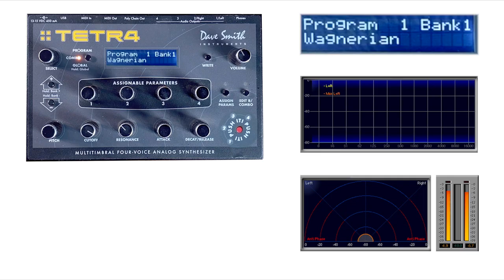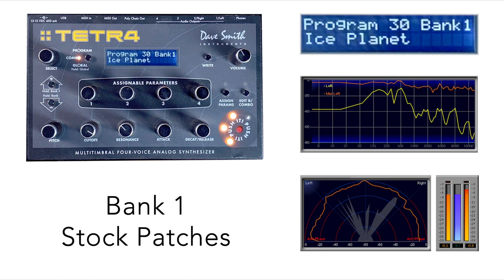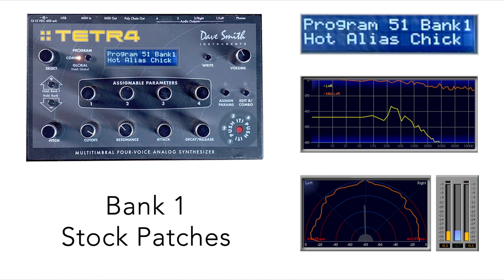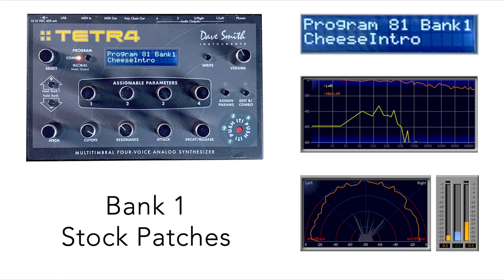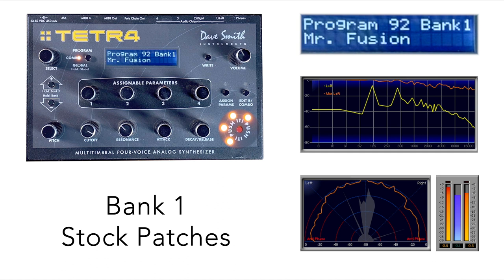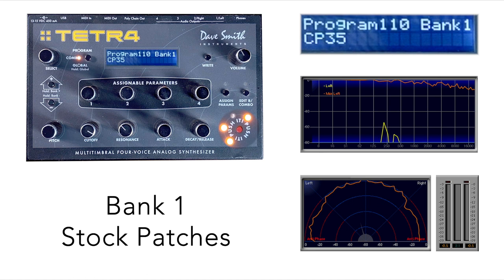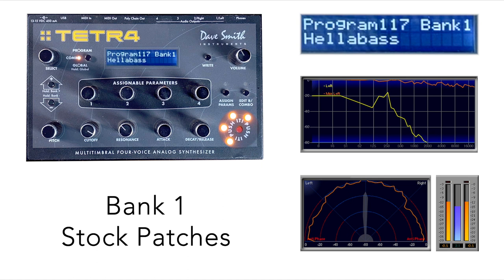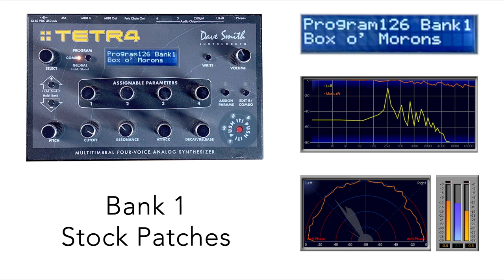Demo - Dave Smith Instruments | DSI | Sequential | TETRA / TETR4 - Bank 1 * No Talking *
This is a demo of the DSI Tetra 4-Voice Multi-Timbral Analog Synthesizer. No processing aside from a Waves L1 Limiter was added to the master channel to catch peaks in Ableton Live.

In this demo I am playing simple melodies to give a short audio example of each of the 128 stock Bank 1 patches. This is by no means a feature demo and please excuse the poor performances, I'm not a very experienced on the keyboard.

For some excellent & in-depth videos on the Tetra please check out...

& some super sweet patches from...

I would love to see your list of timestamps for favorite patches in the comments!